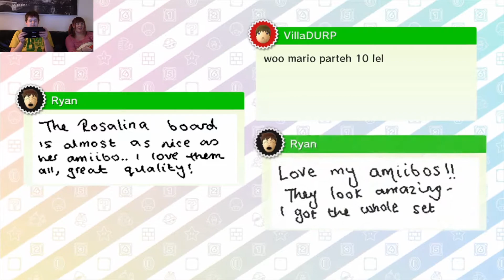Mario Party 10 - Bowser Party - Whimsical Waters #1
Hey guys!
We are playing some Bowser Party mode in Mario Party 10 for Wii U!

Tommy is Team Bowser, and Melody is on Team Mario.
Who will win? The evil, or the good?